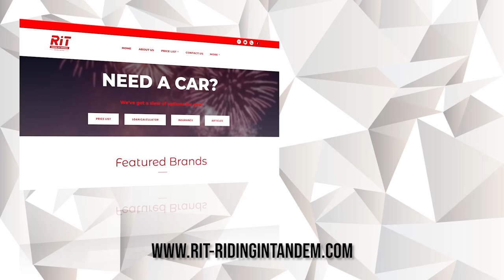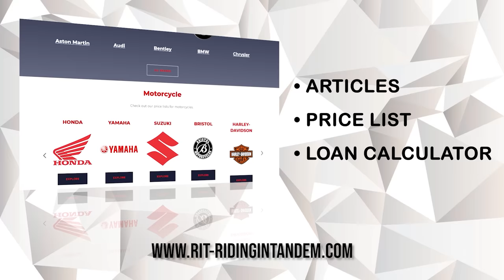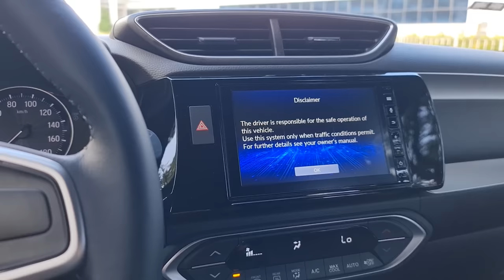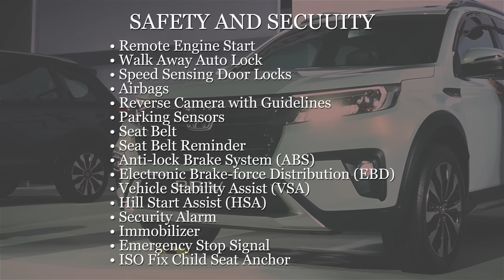2023 Honda BRV | 7 Seater Family Car | RiT Riding in Tandem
In this video we try the 2023 Honda BRV. Is this the perfect 7 seater family car for you? Lets find out! Our video includes an exterior and interior discussions, specification, safety features, good and bad and our verdict for the Honda BRV. The Honda BRV goes up against the Mitsubishi Xpander, Nissan Livina, Hyundai Stagazer, Toyota Avanza, Rush and Veloz.